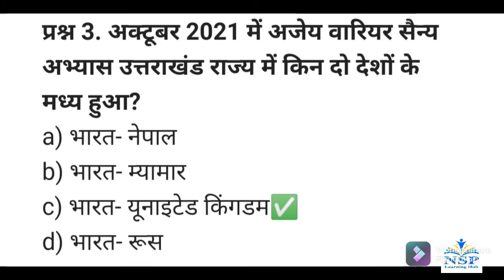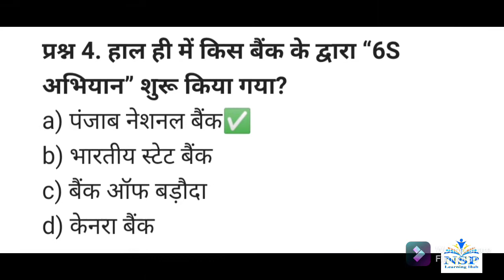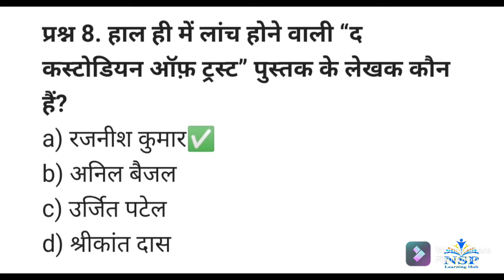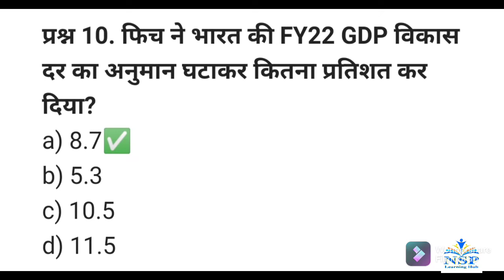Current Affairs of 10 October 2021